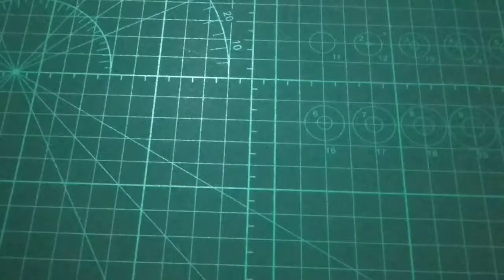How to make paper Fish || AASHISH A TO Z CRAFT